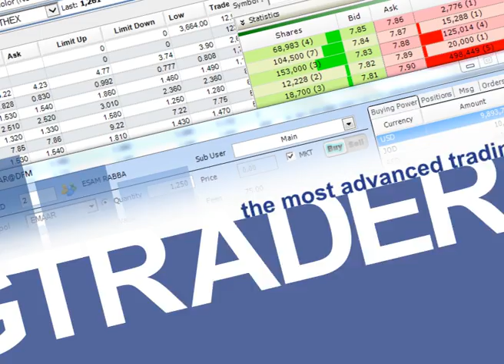ZagTrader 2014 Advert 1 on CNBC